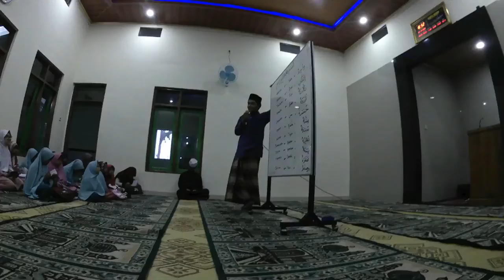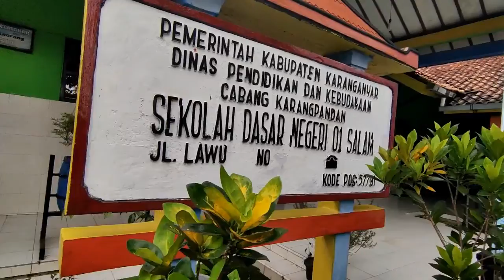KKM-DR UIN MALANG MENGABDI (MODERASI BERAGAMA & PENYULUHAN COVID-19)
KKM-DR UIN MAULANA MALIK IBRAHIM (Tema: Moderasi Beragama & Penyuluhan Covid 19) yang kami laksanakan di dusun Setugu, kelurahan Plumbon, kecamatan Tawangmangu, Kabupaten Karanganyar, Provinsi Jawa Tengah.

- Alif Rahman Huda (Perbankan syariah 18540039)
- Ahmad Husein Al-farisi (Sastra Inggris 18320131)